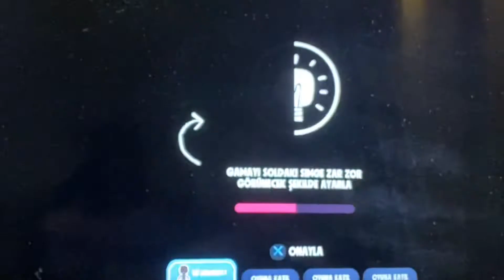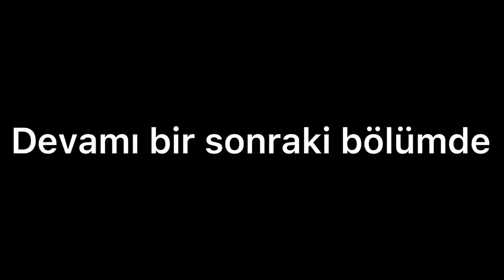Sackboy A Big Adventure